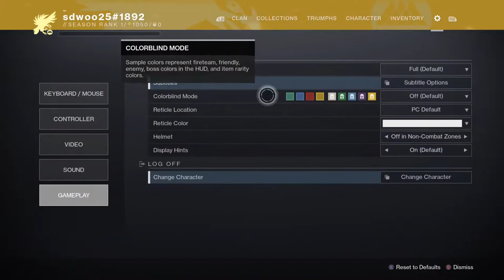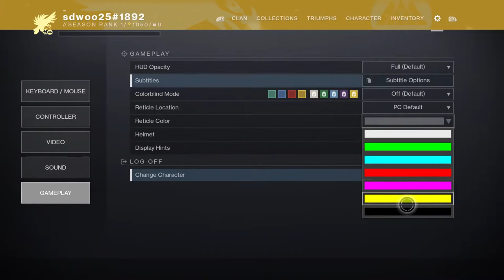Kendall Smith playing Destiny 2